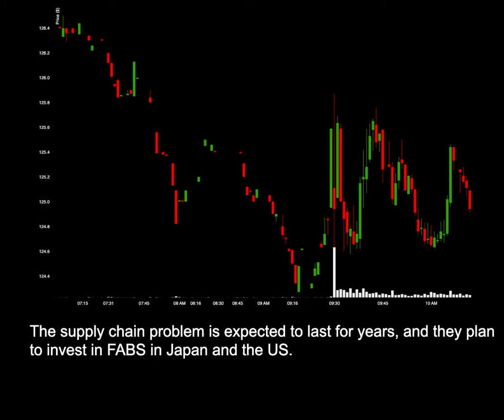NEWS: TSM Addresses World Chip Shortage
News for TSM: TSM Addresses World Chip Shortage